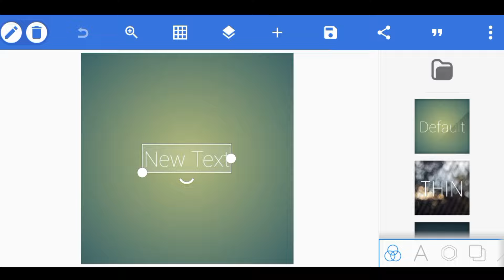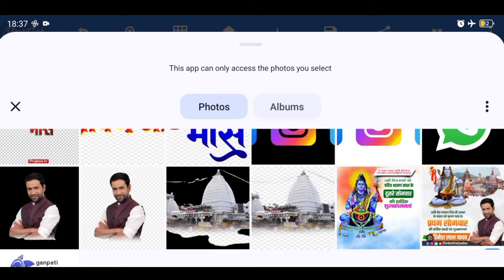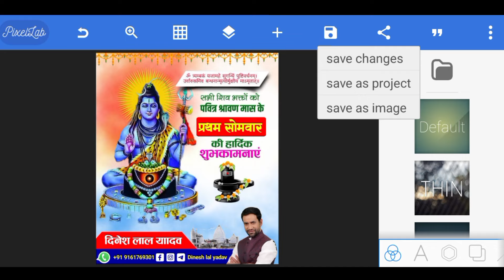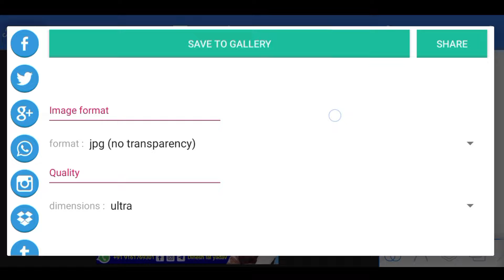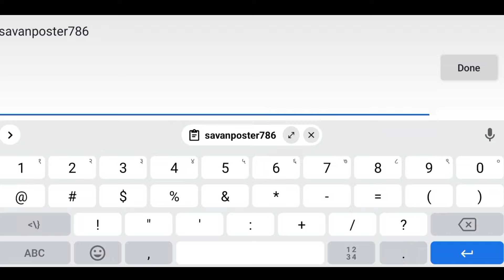Sawan ka poster kaise banaye | श्रावण मास प्रथम सोमवार का पोस्टर कैसे बनाये | savan poster editing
Tags —

mobile se savan pratham somwar ka poster kaise banaye
poster banana sikhe mobile se
मोबाइल से पोस्टर कैसे बनाये
श्रावण मास के प्रथम सोमवार का पोस्टर कैसे बनाये